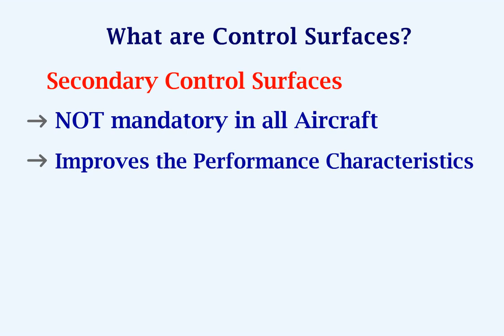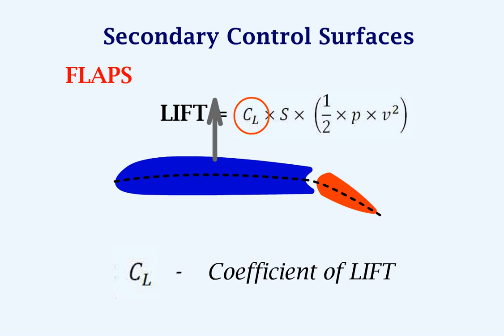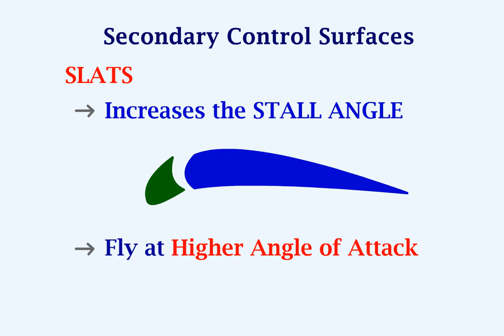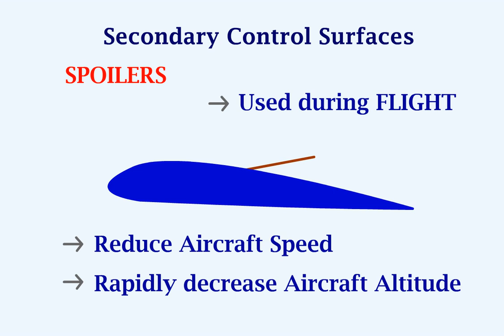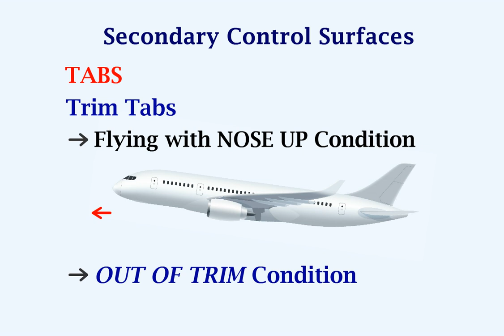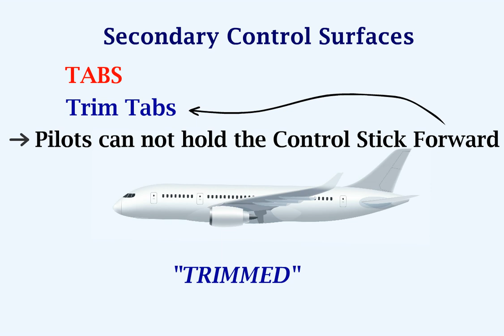Understanding Secondary Control Surfaces: Flaps, Slats - Slots, Spoilers, Balance Tabs & Trim Tabs!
Hi. In this video we look at some secondary flight controls such as FLAPS; SLATS; SPOILERS and TABS.
We look at how what is the function of each control surface and how it influences different performance parameters. We see a detailed description on Flaps and the different configurations along with the Slats and Slots. We also see the effect of spoiler deployment in flight and during landing.
We also see the different types of Tabs such as Balance and Trim Tabs and the advantage of both is also described in this video.